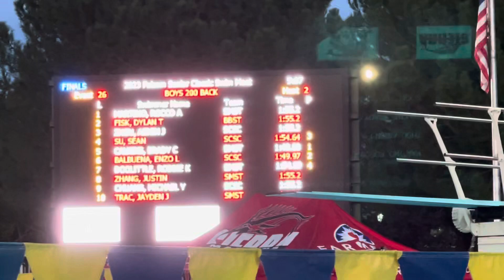Enzo - 200y Backstroke - SMST Sr. Classic Finals - 11/12/23